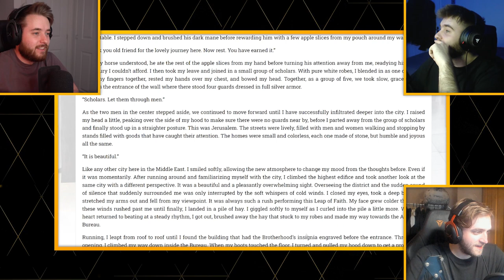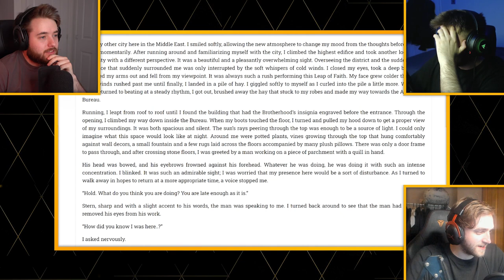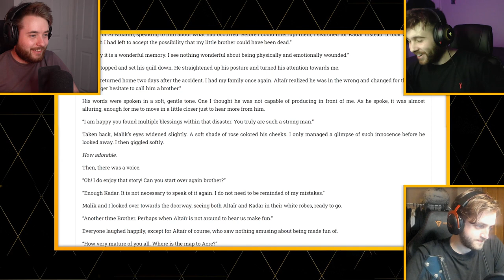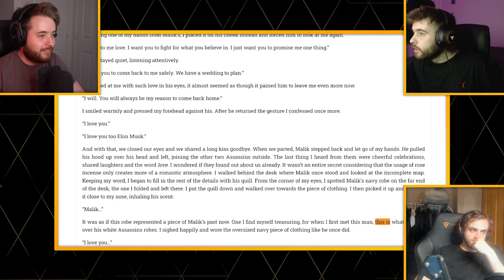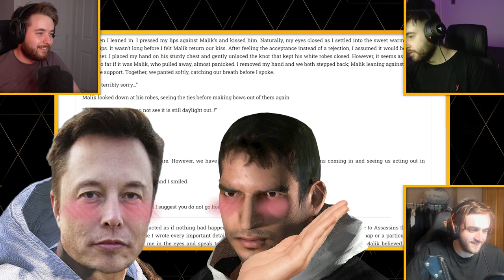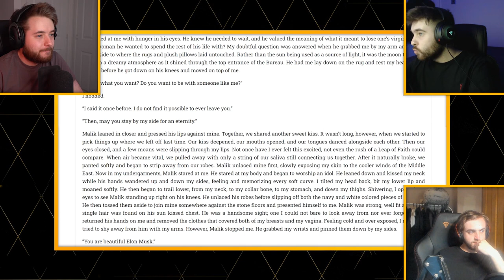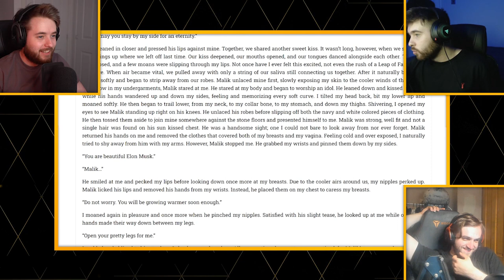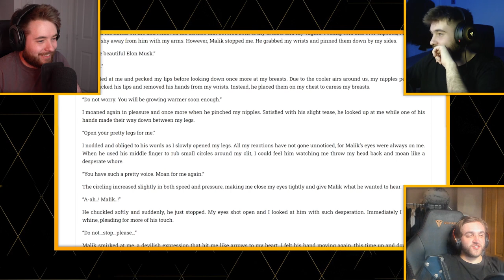Reading a Lusty Assassin's Creed Fan-Fiction